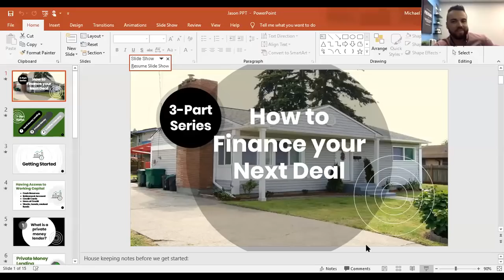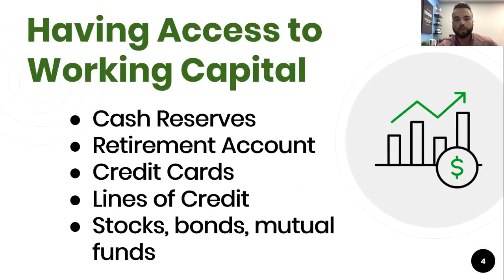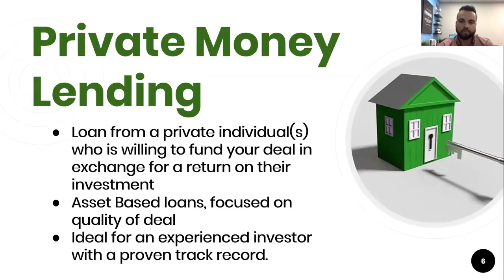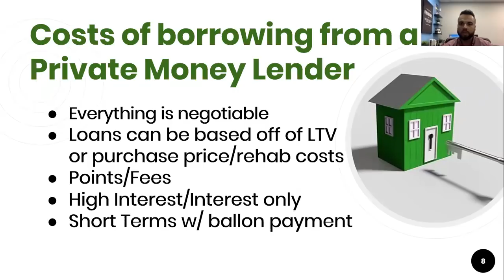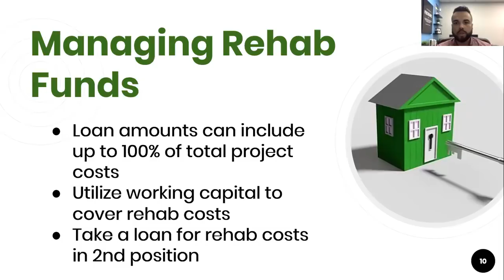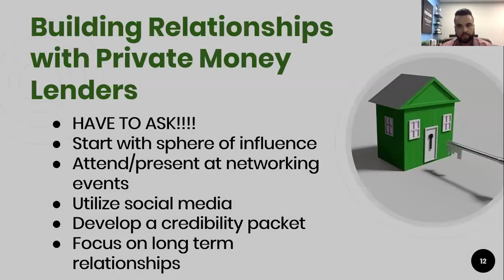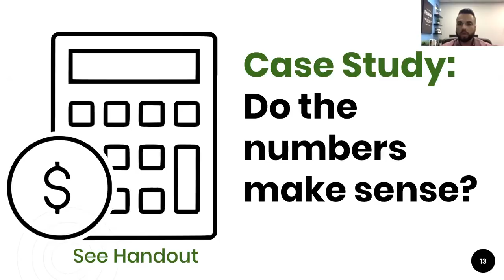How to Raise Private Money with Jason Pritchard and Michael Zuber